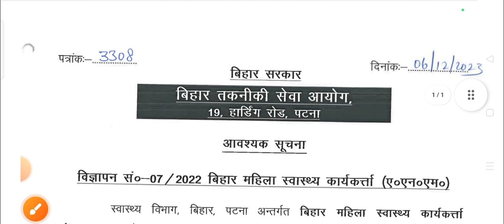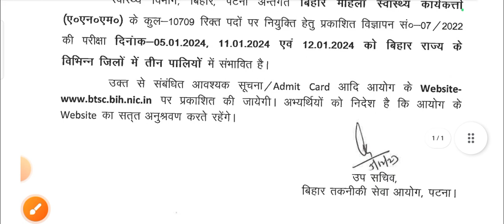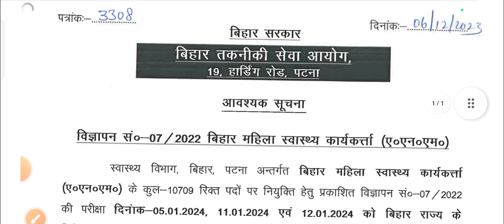BTSC बिहार ANM का Exam Date आ गया || Date of Bihar Anm vacancy Exam || Bihar ANM vacancy 2023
BTSC बिहार ANM भर्ती परीक्षा date आ गया
exam date of Bihar anm
Bihar anm vacancy exam date
Bihar me anm ka exam kab se hai
बिहार एएनएम का एग्जाम डेट आ गया
बिहार एएनएम का एग्जाम डेट
बिहार एएनएम का एग्जाम कब से है
बिहार एएनएम एग्जाम
एग्जाम डेट ऑफ बिहार एएनएम
Exam date of Bihar ANM vacancy
Bihar anm vacancy total post-10709